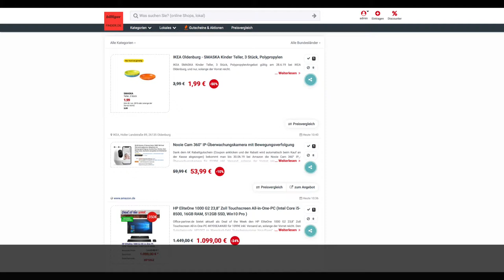Schnäppchen/Billiger des Tages 28.6.19 - Nooie Cam 360° IP-Überwachungskamera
Heute ist Schnäppchen/Billiger des Tages - Nooie Cam 360° IP-Überwachungskamera.